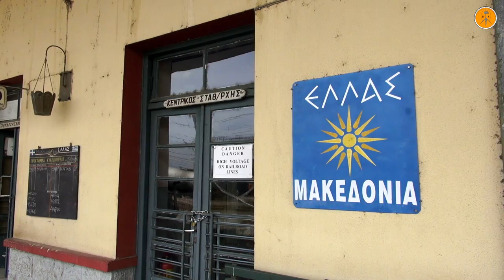MLW and ADtranz on freight trains at central Macedonia, May 2015.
After a major derailment at Kastanas region in March the international line of Idomeni that connects Hellas with the Republic of Skopje was closed down until the end of April. Since then the line is served by diesel locos due to the extensive damages at the electrification's infrastructure. So MLW MX627 and MX637 locomotives took charge of the international freight trains from Thessaloniki to Gevgelija and back to Thessaloniki, the main port of Macedonia. The freight duty of the line is heavy and the powerful locos are successfully carry our the tough task that was given to them. From the fileds of Gefira and Kastanas to the valley of Axios river at Paeonia region and the borderline village of Idomeni and then back to the freight complex of Thessaloniki at T.X.1.